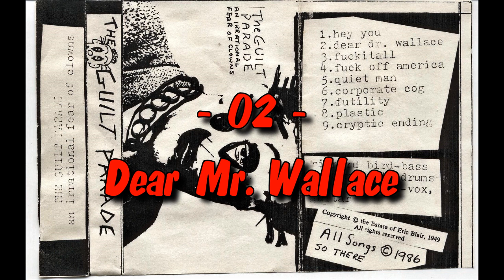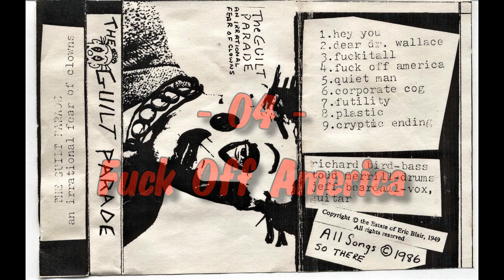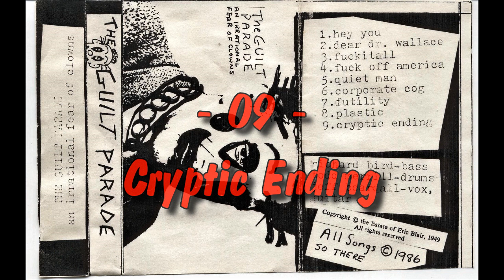Guilt Parade - An Irrational Fear of Clowns (1986) FULL CASSETTE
Band: Guilt Parade
Album: An Irrational Fear of Clowns (Cassette)
Year: 1986
Label: Not on Label

Guilt Parade were a Canadian hardcore punk band from Fredericton, New Brunswick, Canada. Relocated to Toronto, Ontario later on. This is their  An Irrational Fear of Clowns cassette from 1986.

01. Hey You [00:00]
02. Dear Dr. Wallace [01:20]
03. Fuckitall [03:30]
04. Fuck Off America [05:30]
05. Quiet Man [08:00]
06. Corporate Cog [08:50]
07. Futility [10:45]
08. Plastic [12:28]
09. Cryptic Ending [15:50]